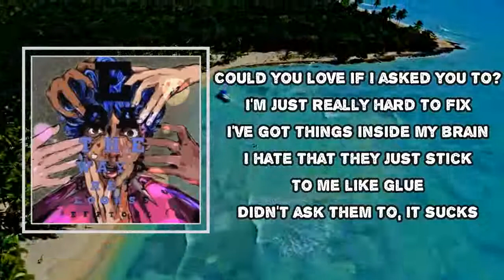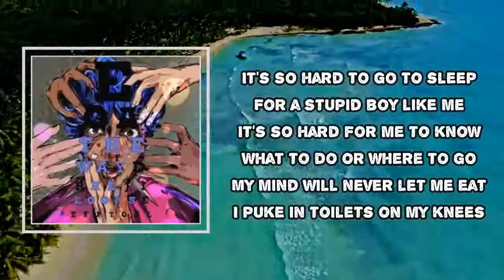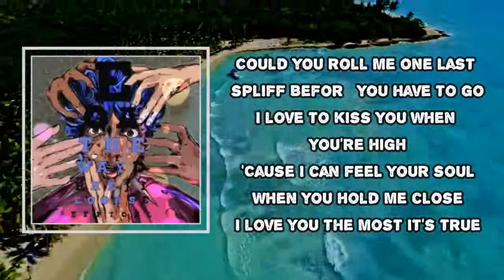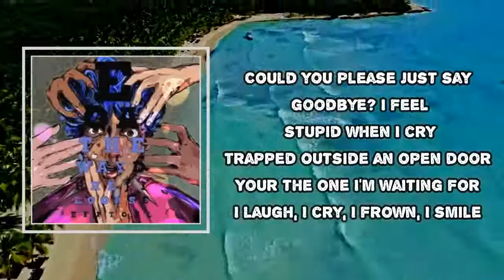carpetgarden - Could You Love (Lyrics)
Album: The Way He Looks
Could You Love  Lyrics:

Could you love if I asked you to
I'm just really hard to fix

I've got things inside my brain
I hate that they just stick
To me like glue
Didn't ask them to
It sucks

My face is melting
In my hands
I think I might be sick
I am but, a lifeless corpse
Just floating through the wind

And I'll float so far
And I'll drive my car
To you

It's so hard to
Go to sleep
For a stupid boy
Like me
It's so hard
For me to know
What to do or where to go

My mind will never let me eat
I puke in toilets on my knees
I run on coke and mickey d's
Why's the world so fucking bleak
Scrapes were surely meant to bleed
I'm drowning in the deepest sea, ah

Could you roll me
One last spliff
Before you have to go

Kiss you
When you're high
Cause I can feel your soul

When you hold me close
I love you the most
It's true

My lungs are filled
With nicotine
My brain is made
Of dirt
My hands are
Bleeding
From my palms
But it doesn't
Even hurt

And my body's numb
But I'm running from
The truth

Could you please
Just say goodbye
I feel stupid
When I cry
Trapped outside
An open door
Your the one
I'm waiting for
I laugh, I cry
I frown, I smile
It's the first time
In a while
I'm walking on the
Coloured tiles
This burning worlds
The fucking best
This life is beautiful
I guess
Man I need some fucking
Rest, ah